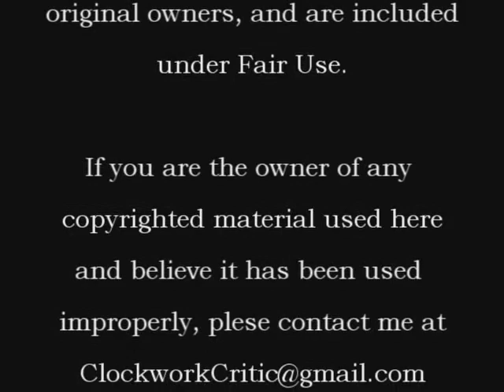The Cars That Ate Paris Review - Part 2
The Clockwork Critic returns with a review of a 1970's movie set in rural Australia